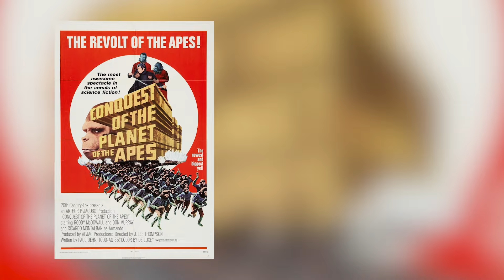El Reino del Planeta de los Simios es fino Churrasco de Solomo 👌 | REVIEW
Analizamos la nueva entrega de la saga de El Planeta de los Simios iniciada con Andy Serkis.  Kingdom of the Planet of the Apes demuestra que aùn tiene mucha tela que cortar con temas reflexivos sobre el fanatismo religioso, que ya se había abordado en la cinta original protagonizada por Charlton Heston.  Además del debate constante sobre si los simios y los humanos podrían vivir en armonía, cuando todo el tiempo pelean por cuál es la especie dominante.  Todo eso y mucho más estaremos tocando en esta reseña cinematográfica, en la que también comento sobre las anteriores películas.
💲 ¡Apóyame con tu donación!